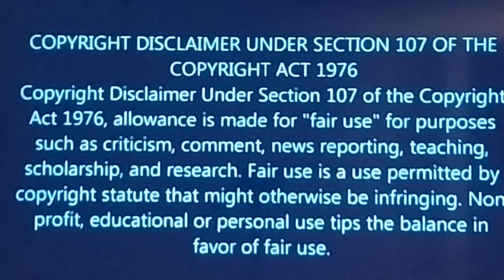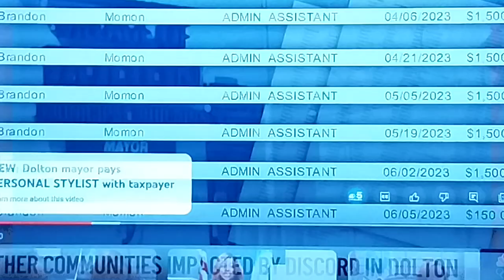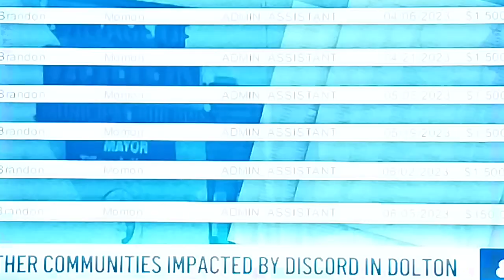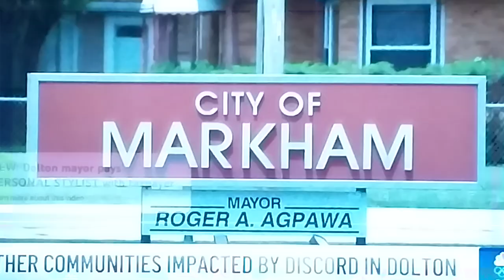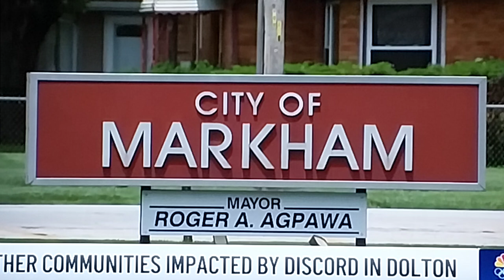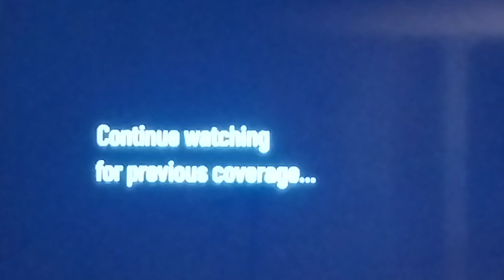Tiffany Henyard Spends Tax Money on Makeup - SHOCKING Government Scandal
In this shocking government scandal, watch as Tiffany Henyard is caught red-handed spending tax money on getting her makeup done. The misuse of public funds for personal beauty expenses has sparked outrage among taxpayers. Join us as we delve into the details of this eyebrow-raising controversy and uncover the implications of such misuse in our society.
Don't miss out on this exclusive investigation into Tiffany Henyard's questionable spending practices! we did this video for you @teemarie8427